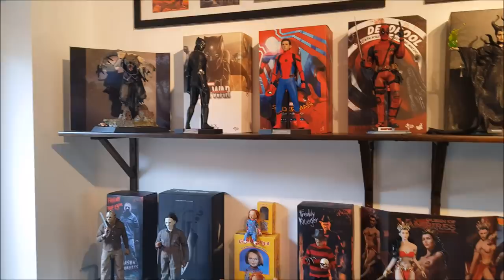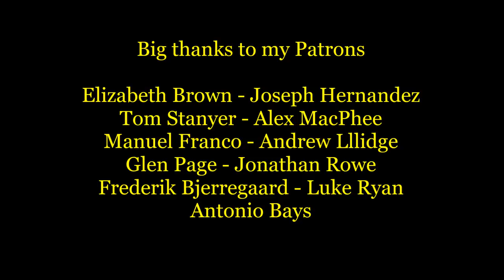HOT TOYS PHOTOGRAPHY BY DEAN KNIGHT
Hot Toys Photography featuring - Batman - Harley Quinn - Catwoman -  Joker and many more!.